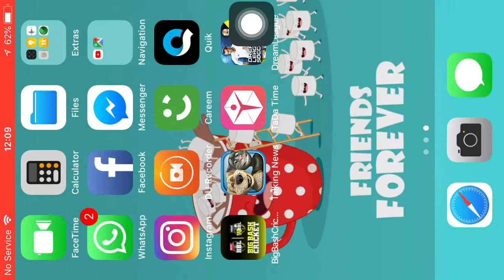Celebrating of nawaz sharif